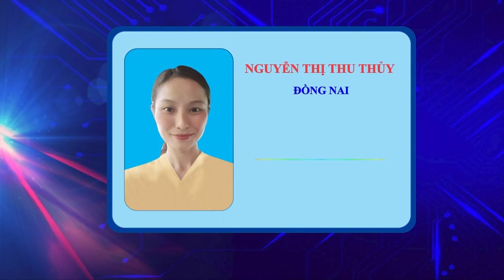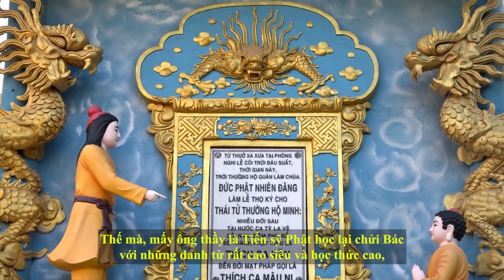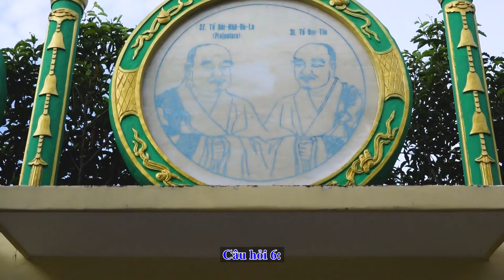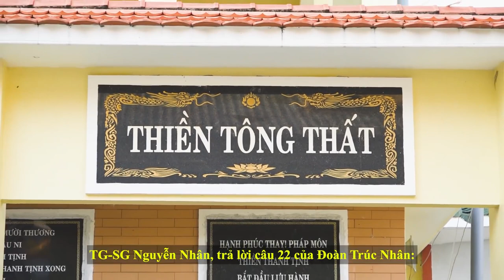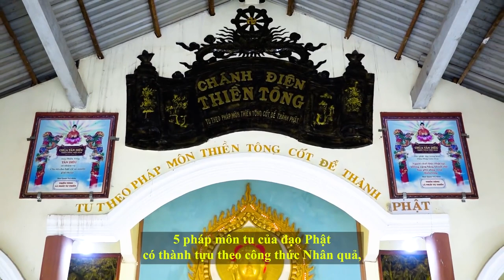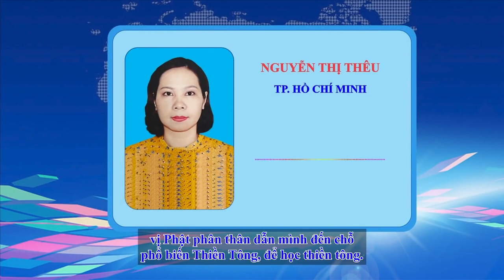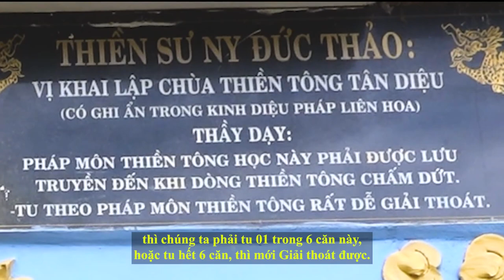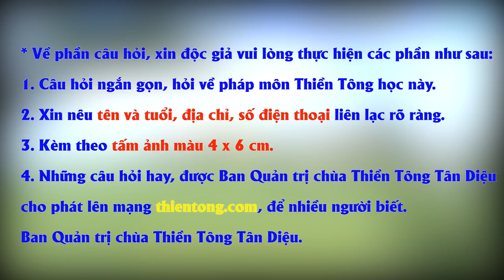Giải đáp Thiền Tông ngày 01/01/2022